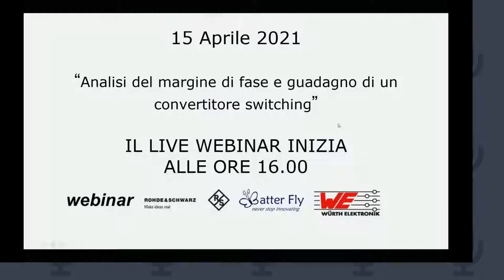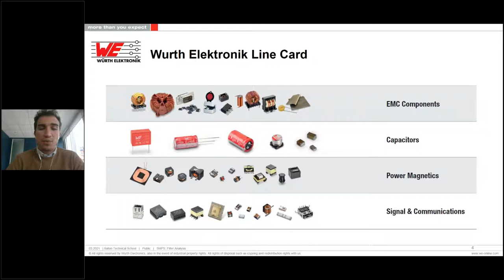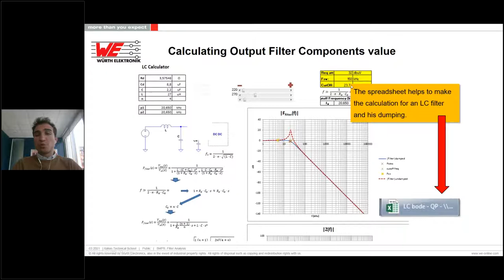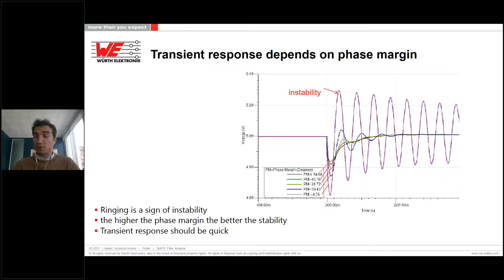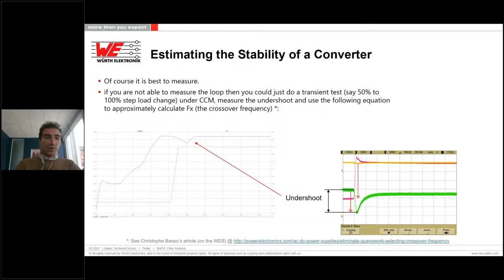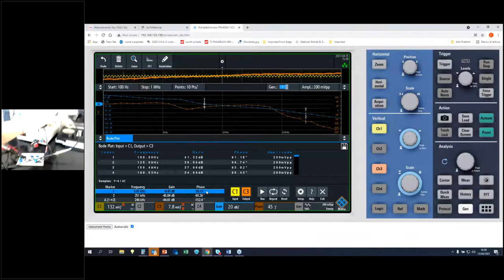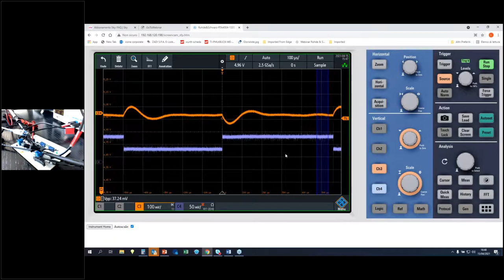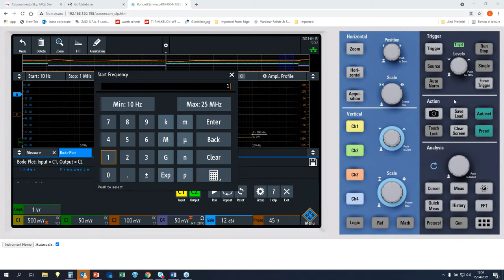Webinar Rohde & Schwarz, Würth Elektronik - Analisi di un convertitore switching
Analisi del margine di fase e guadagno di un convertitore switching

Contenuti Wuerth: L’avvento dei DC DC converter ha portato notevoli vantaggi nell’utilizzo delle alimentazioni in continua, basti pensare all’aumento dell’efficienza o alla possibilità di avere diversi livelli di tensioni tra Ingresso e Uscita. Purtroppo ai vantaggi sono associati degli svantaggi: gli alimentatori switching generano una notevole quantità di disturbi dove con disturbi non s’intendono solo quelli inviati sulla rete di alimentazioni ma anche il ripple in uscita o più semplicemente il PARD (Periodic and Random deviation) che sono maggiori di quelli prodotti da un regolatore lineare; a questo c’è anche da aggiungere la necessità di progettare una rete di retroazione precisa ed accurata che si occupi di stabilizzare il DC DC a seguito di variazioni di carico o di linea. Questo seminario si occuperà di trattare, attraverso tool di simulazione il Margine di Fase e Margine di Guadagno di un convertitore DC DC per verificare la stabilità del converter; la stessa verrà analizzata in presenza di un filtro d’uscita per la riduzione del rumore generato dal Ripple

Contenuti R&S: Attraverso l’uso di una scheda dimostrativa, verrà mostrato dal vivo come effettuare, grazie alla funzione Bode Plot dell’oscilloscopio, la misura del guadagno d’anello di un circuito retroazionato, quindi verrà illustrato come connettersi al meglio al nodo d’uscita per analizzare il ripple sulla tensione.